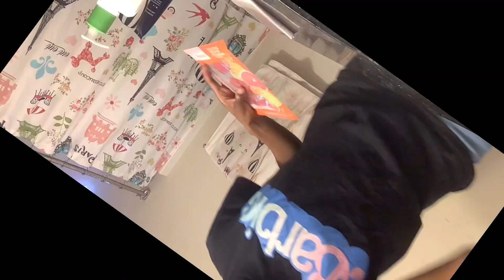IM BACKKK!!! UPDATED NIGHT ROUTINE!!